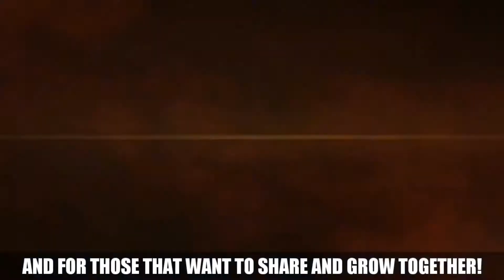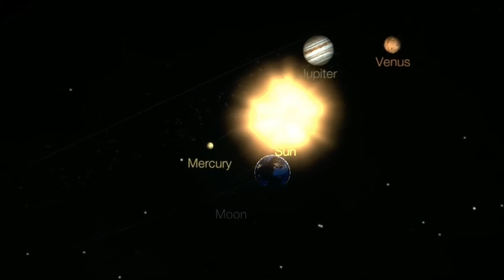Indonesia Being ROCKED by Multiple Earthquakes/Tropical Storm Damrey for Bangkok 31/10/17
Earthquake 3D imagery
Also check out bigrockrailway if trains interest you...